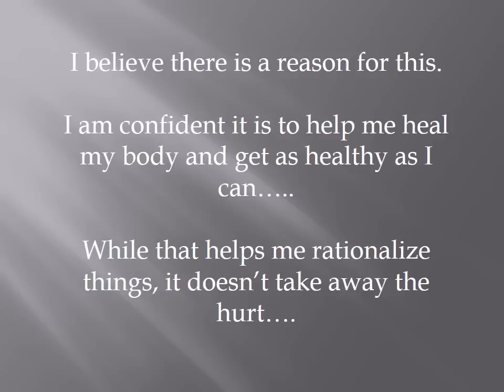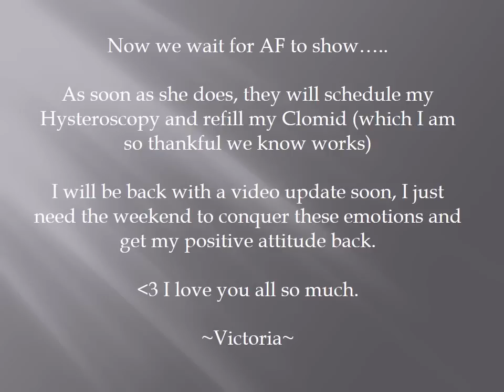I tested today.....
Hi, Ladies!

Thank you for coming to my channel and checking our our journey towards starting a family! My husband and I have been trying to conceive for almost 31/2 years and have started to explore fertility treatments, as well as adoption.

Today's video is about: Update in words about this failed cycle